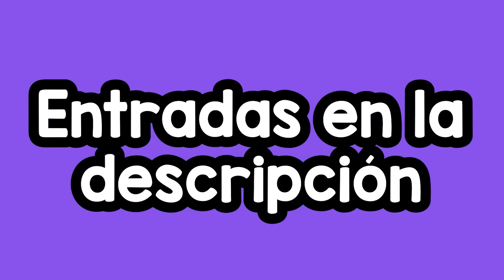NOS CONVERTIMOS EN UNA FAMILIA DE GATITOS EN ROBLOX 😺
Mi Nuevo Libro !!! Ya puedes comprarlo seas de donde seas

↘️ ABRIR ↙️
COMPRA MI LIBRO EN FÍSICO AQUÍ (España, Argentina, Mexico , Colombia, Peru y más paises )